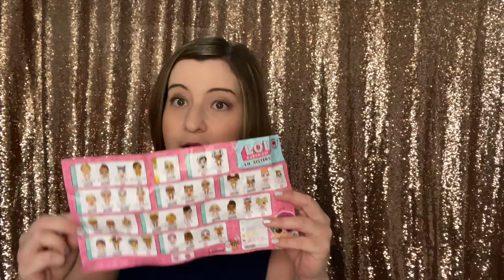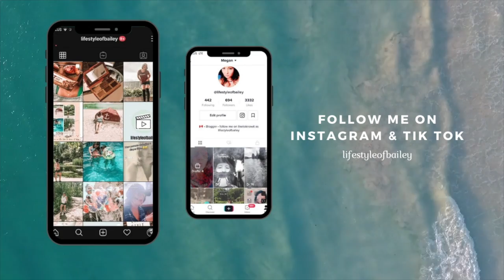BIRTHDAY vlog, coffee date and more.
My birthday was Aug 31st so I thought I would celebrate with you and open my gifts! What did you do on your birthday this year?